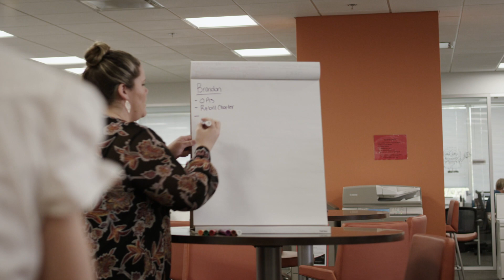Own change | TEKsystems North American Meeting 2018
Our employees share how they own change.